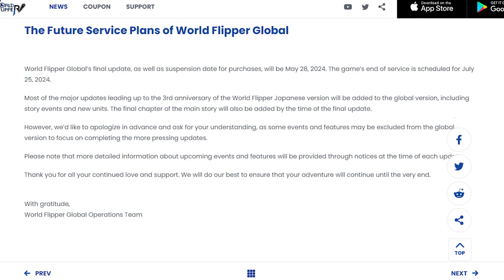Dat Post Christmas Summons! |World Flipper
It is with a heavy heart I admit World Flipper is ending its service next year. Was looking forward to YEARS of summoning, but here we are. Merry Late Christmas to wll my WF Nerds. Let me know how your pulls went!